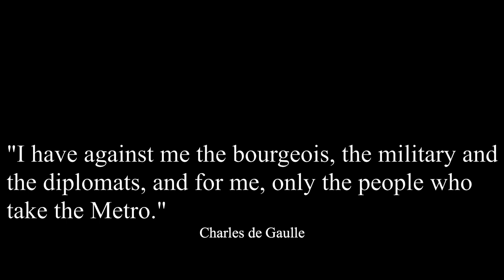Metro Man | A Student Film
Metro Man is a documentary about a crime fighting metro-themed hero who will save the Parisian citizens at any cost.

Screenwriter: Nick Snipes
Editor: Zac Easum
Cinematographer: Marco Minetti
Director: Zach Shonauer (and Nick Snipes)